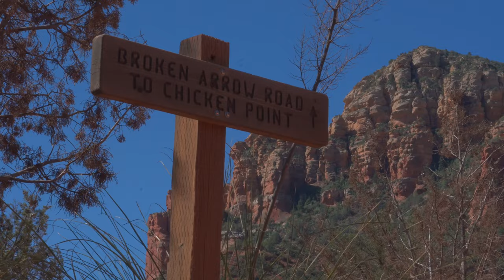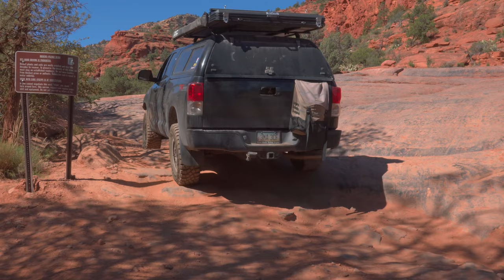7 days in Sedona Devils Bridge & Broken Arrow Pt.1